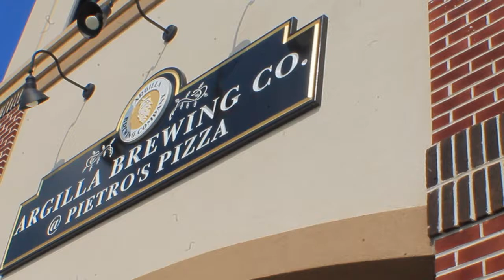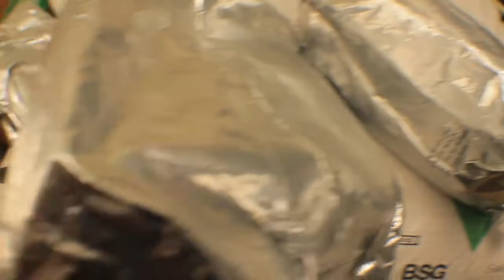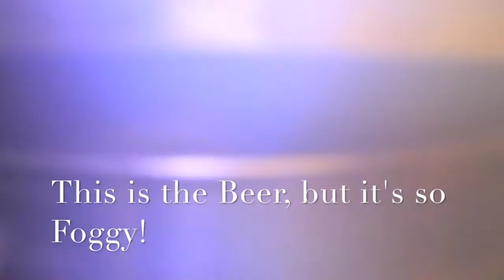How To Brew Beer Like Argilla!!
What a Brutal day it was, but very rewarding also!!!  A good Hard day's work can always be satisfied with a nice Cold Brew!!  Come take a Look at how The best is Made, and Maybe you'd wanna come Try some yourself!

Location: Argilla Brewing Co. At Pietro's Pizza.  2667 Kirkwood Hwy, Newark, Delaware 19711

Head Brewer/ Owner: Steve Powell

Footage and Music By: Rob Dorsey